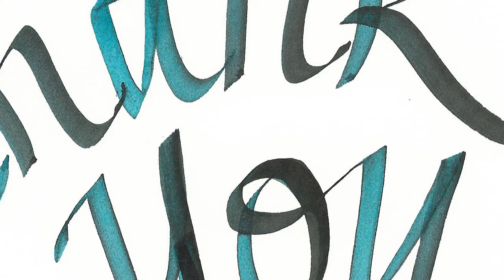Natalee Holloway’s dad finds human remains in Aruba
Authorities discovered human remains behind a house in Aruba, a grisly find that may finally crack the mystery surrounding a young woman’s disappearance 12 years ago.The remains, discovered following a renewed 18-month probe, are being tested to see if they’re a DNA match with Natalee Holloway, the Alabama teenager who went missing while on a graduation trip in 2005, her father, Dave Holloway, and investigator T.J. Ward revealed on “Today” on Wednesday.

“I know there’s a possibility this could be someone else, and I’m just trying to wait and see,” Holloway said. “It would finally be the end.”

In 2012, an Alabama judge granted Holloway’s request to have his daughter declared dead but no one has ever been charged in her disappearance.

Joran van der Sloot, a Dutch man the teen was last seen with outside a bar, is serving a 28-year sentence in a Peru jail for killing business student Stephany Flores — a killing that came five years to the day after Natalee’s disappearance.

In March 2016, van der Sloot appeared to have made a shocking confession to an undercover reporter about having murdered Natalee.

The dad said the investigation led them to an informant known as “Gabriel,” who lived with a friend of van der Sloot, and eventually, to the remains.

“[He] had information that took us to a spot where remains were found. And we took those remains and had those remains tested,” Holloway said. “We’ve chased a lot of leads and this one is by far the most credible lead I’ve seen in the last 12 years.”

The DNA tests will take several months.